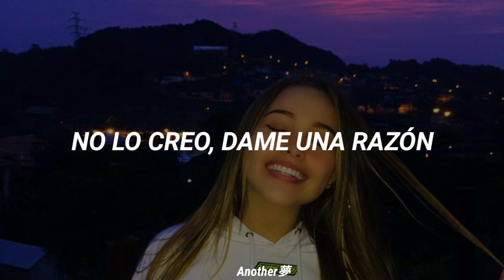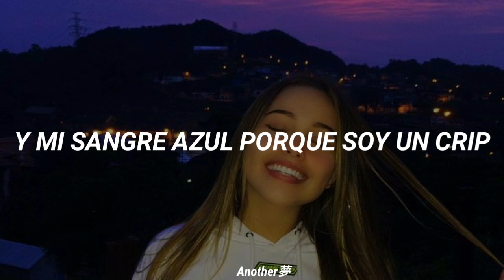Sleepy Hollow - Deep End (Sub Español)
Sleepy Hollow - Deep End TikTok